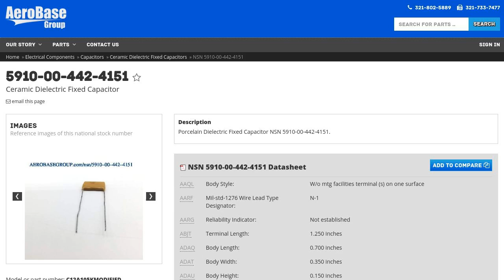5910-00-442-4151 Ceramic Dielectric Fixed Capacitor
Ceramic Dielectric Fixed Capacitor NSN: 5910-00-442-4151 niin: 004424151